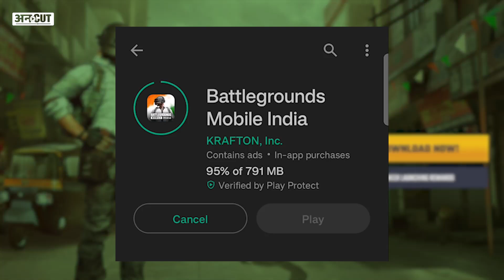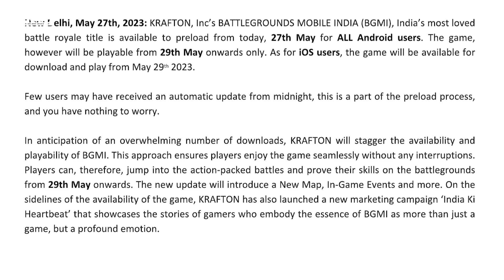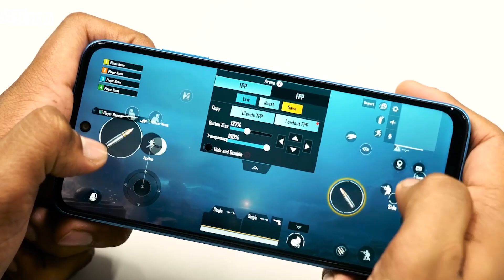BGMI Latest News Update Today: BGMI Notice Screen Problem | BGMI Not Opening | BGMI GamePlay Live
BGMI Notice Problem in India Latest Updates: India में Battlegrounds Mobile India वापस आ गया है. हालांकि, इस वक्त Gamers BGMI Notice Problem (BGMI Server Not Available Yet, BGMI Not Opening Today) फेस कर रहे हैं. Krafton ने BGMI को Google Play Store पर Release कर दिया है. Game को आप Download भी कर सकते हैं. मगर अभी BGMI Preloading Phase में है. इस वीडियो में जानिए BGMI पर आ रहे सभी Latest News and Updates.

00:00 Introduction
01:00 chapter 2
02:00 chapter 3